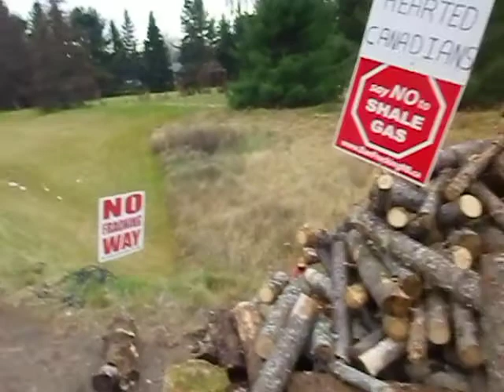Arriving at the Anti Shale Protest in Kouchibouguac